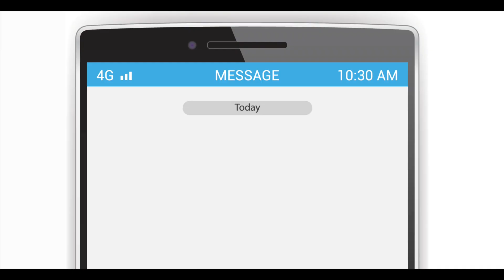EAST CENTRAL UNIVERSITY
It's your future, your choice at East Central University.